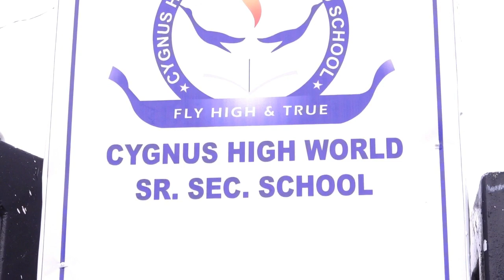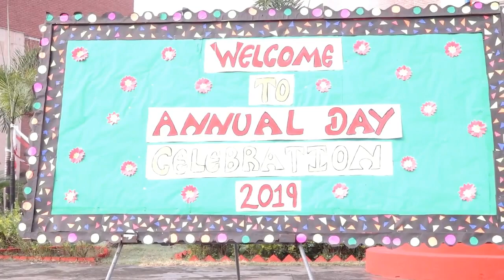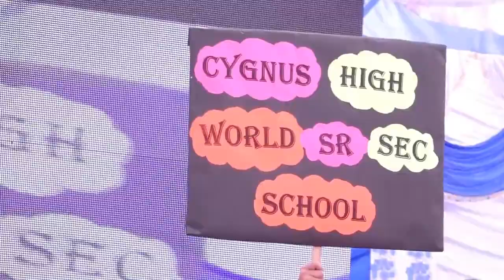Annual Function 2019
CYGNUS HIGH WORLD SCHOOL